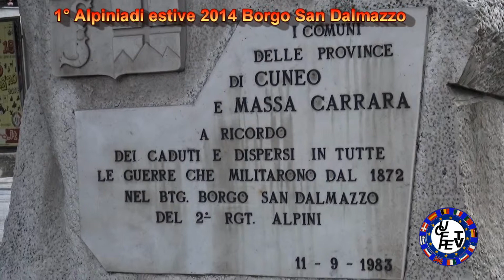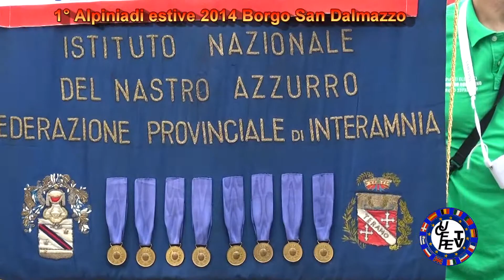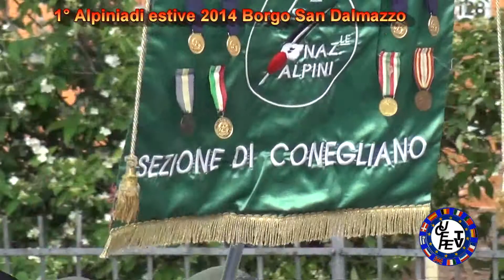Alpiniadi sfilata 2014